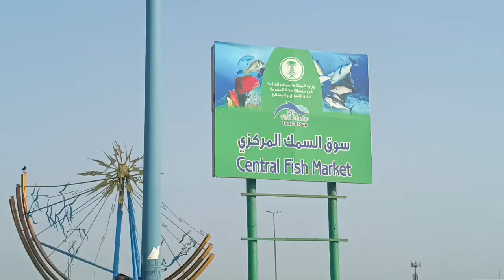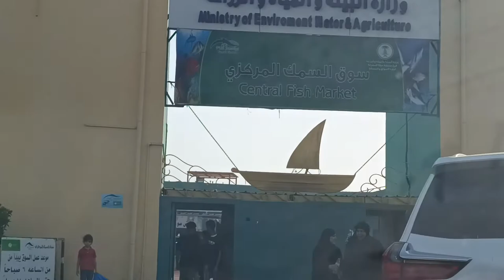Tara punta Tayo ng Fish market!